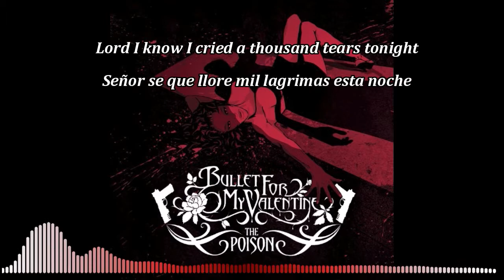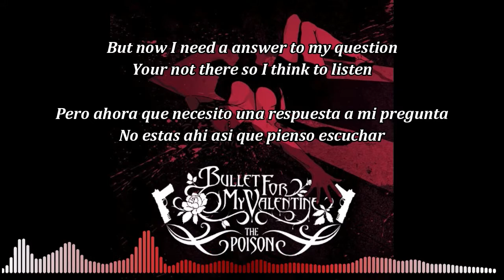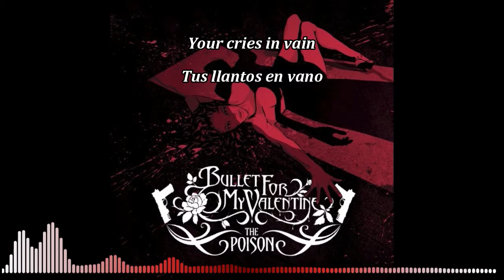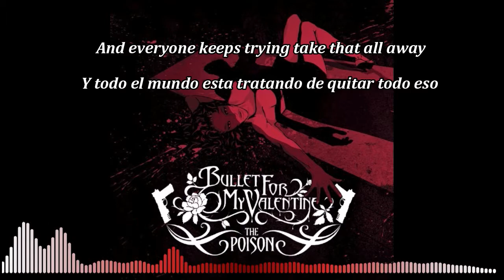Bullet For My Valentine - Cries in Vain (Sub Español)